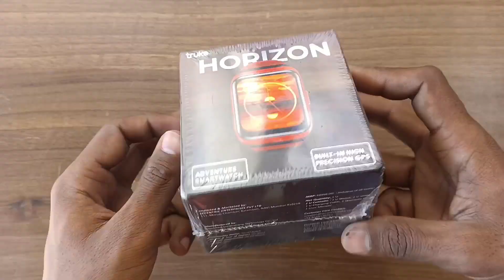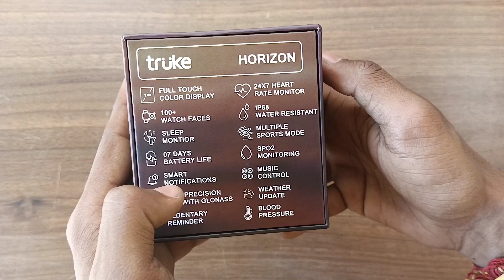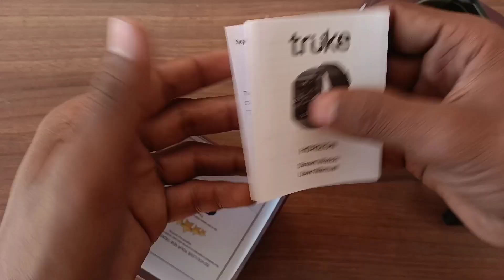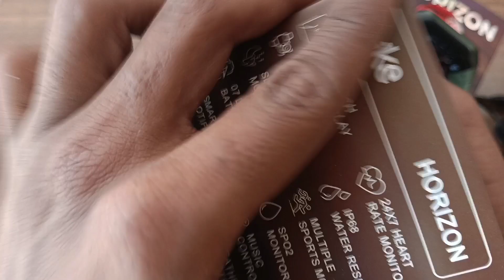Truke HORIZON Smartpwatch Unboxing | Truke Smartwatch with GPS,Heart Rate Monitor & 100+ faces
Price : 2999